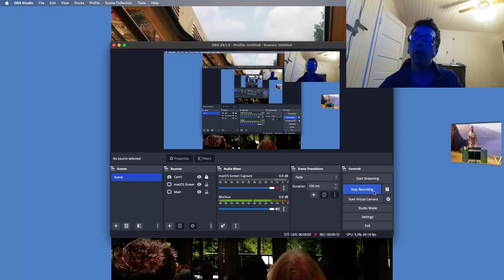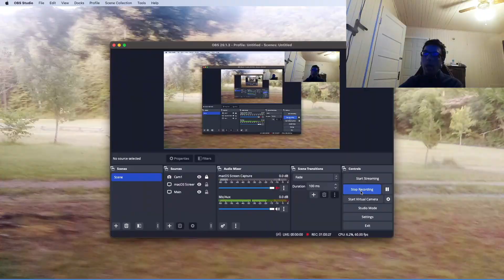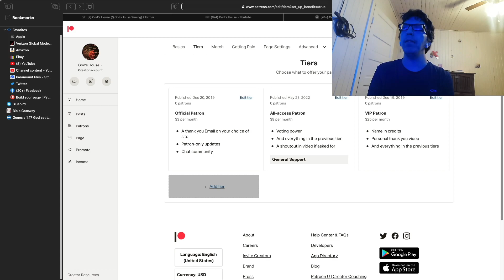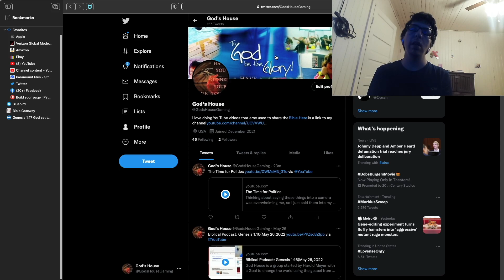Let's Play: OCT 21 : Sid Meier 5 p4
and movies.We wont to help people that won't be reach throw nomal means for God.If you would like to help us please like and share.We are looking for new people to help us expaind in any way that can.If that is you please call . We like to